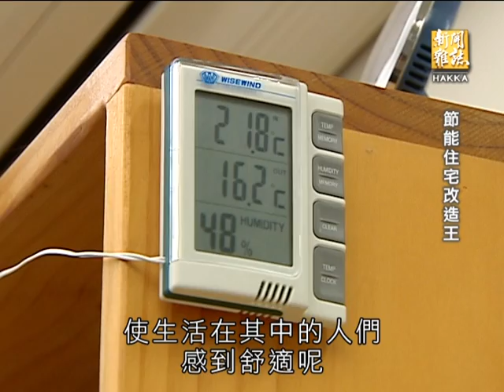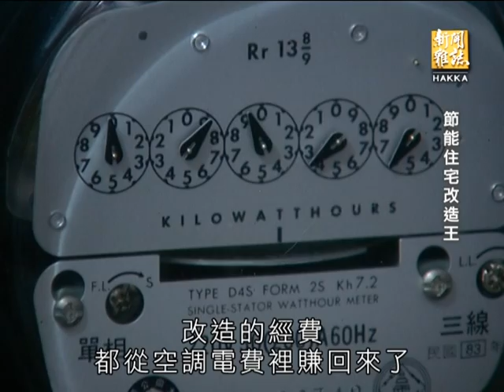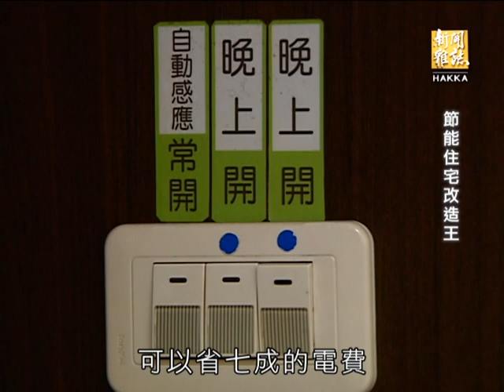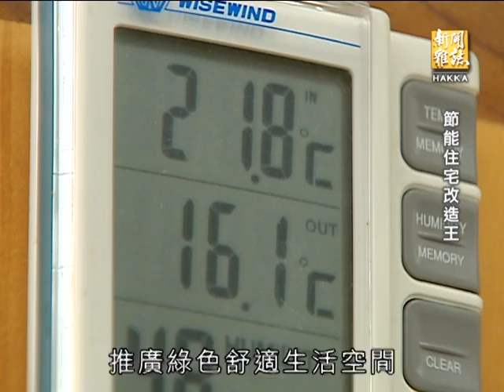客家新聞雜誌第431集 節能住宅改造王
台灣自產能源匱乏，做好節能減碳是永續發展之道，但很多人可能覺得節能知易行難。帶你認識一位省電達人邱繼哲，他念研究所時就是研究房子的熱力學，也就是房子的冷熱情況，而這其實就決定了能源的使用多寡，也影響我們生活中排放的二氧化碳量。八年前，他以自家頂樓加西晒的房子做實驗，用綠建築手法，為房子做好隔熱保溫，省下七成電費，邱繼哲也不吝於分享這傲人成果，開課教大家動手改造住宅，甚至當起住宅、廠辦的健檢顧問，推廣簡單、經濟的節能低碳生活方案。